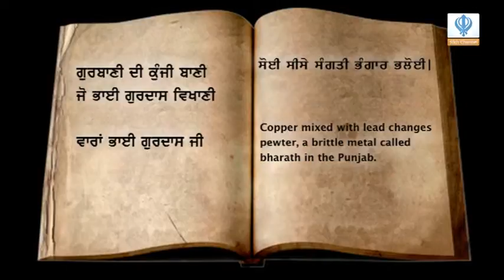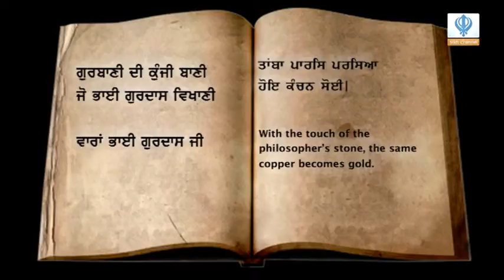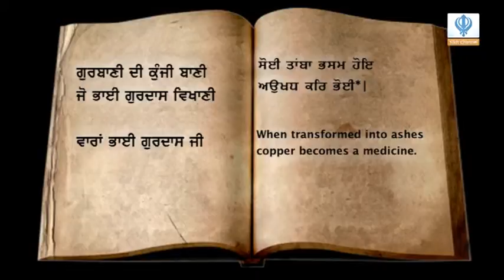080915 Vaaran Bhai Gurdas Ji - Episode 56